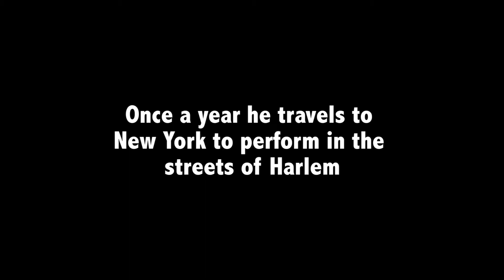Japanese Kimono Maker comes to New York to Rap - "Guerrilla Radio" from Kyoto (Mini Doc)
I first met Shinya Yamada in an Izakaya restaurant in the East Village in 2013. He runs a family business making kimonos in Kyoto, Japan and was just passing through New York. As the night progressed I found out the real reason behind his visit, which was following his passion for rap music and his dream of performing in Harlem. I just had to see this, so I brought along my camera...

A RECORD NEW YORK documentary

All Music by Guerrilla Radio (Shinya Yamada)

Directed and edited by documentary filmmaker Stephan Knuesel
Cameras: Stephan Knuesel & Momo Vilaitanarak
Translations (Interviews): Yumi Kurosawa
Translations (Subtitles): Ai Tomiki
Sound Mix: J.Allen
Production: Thom Pictures, Inc.